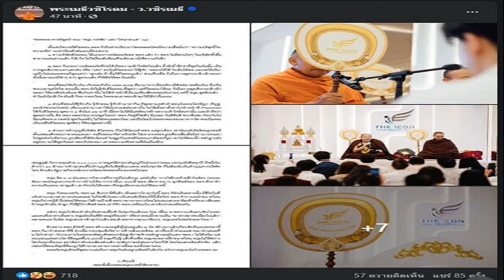มิกซ์ ลูกหม่ำ ควงว่าที่เจ้าสาว อัพเดตแพลนแต่งงาน เผยขอบวช ทดแทนคุณก่อน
19 ต.ค. 2567
13:22 น.
มิกซ์ เพทาย วงษ์คำเหลา ลูกชายตลกชื่อดังของ หม่ำ จ๊กม๊ก ที่ล่าสุดควงว่าที่ภรรยา อาย ธนัฏฐา ศิริณรงค์ชัย ร่วมงาน “เปิดตัวเครื่องครัว CIRCULON SCRATCHDEFENSE : THE EXCLUSIVE FINE DINING ร่วมสัมผัสนวัตกรรม COOKWARE คอลเลกชันล่าสุด A1 ครั้งแรกในประเทศไทย” ที่ เสน่ห์จันทน์ ถนนวิทยุ กรุงเทพฯ พร้อมอัพเดตแพลนแต่งงาน
วันนี้ควงว่าที่เจ้าสาวออกงาน?
มิกซ์ “ครั้งแรกเลยครับ ที่จริงเป็นงานเขานะครับ ผมมาดูแล เป็นครั้งแรกที่ออกสื่อครับ”
อาย “ตอนแรกไม่คิดว่าจะมาเจอสื่อเยอะขนาดนี่ คิดว่านิดหน่อย 2-3 ไมค์ ไม่คิดว่าจะเยอะค่ะ
เป็นยังไงบ้าง ปกติมิกซ์เองก็ไม่ค่อยออกอีเวนต์แบบนี้?
มิกซ์ “ใช่ครับ เขาเลยบอกให้แต่งตัวดีๆ ใส่สูทหน่อย (หัวเราะ) อย่ามาฮิปฮอปนะ
เตรียมงานแต่งไปถึงไหน?
มิกซ์ “แพลนก็มีเป็นโครงไว้ แต่ตอนนี้ผมโฟกัสหล้กๆ ที่เรื่องบวช อย่างที่บอกแม่เขาไปบนไว้ที่พัทยาว่าอยากมีลูกชาย ถ้าได้สมหวังจะให้ลูกบวชตอน 22-23 เนอะ แต่ตอนนั่นผมเรียนมหาวิทยาลัยอยู่ ก็ยังไม่พร้อม ก็ตั่วใจว่าตะไม่ให้เกิน 30 แล้วตอนนี้ก็ 29 แล้วก็เลยจะบวชเร็วๆ นี้ครับ
ไปแอบถามพ่อหม่ำมา บอกอยากอุ้มหลานแล้ว?
มิกซ์ “ใช่ๆ ทั้งพ่อทั้งแม่เขาพูดแล้วครับ
กดดันไหม?
อาย “นิดหน่อยค่ะ เดี๋ยวอาจจะพึ่งแพทย์ เพราะหนูก็อยากได้ลูกผู้ชายเหมือนกัน
เกร็งไหม ตอนเข้าไปบ้านมิกซ์ เจอพ่อกับแม่?
อาย “ก็เกร็งนะ ทุกวันนี้ก็ยังเกร็งค่ะ เขาเป็นคนดังเนอะ แต่ก็ให้ความเป็นกันเอง มีพูดคุยเล่นมุข แต่หนูก็ไม่ค่อยทันค่ะ พยายามปรับตัวค่ะ ตลกค่ะ มุมเครียดก็มีนะ เวลาคุยงานกัน
อะไรที่ผู้ชายคนนี้พิชิตใจ?
อาย “เขาเป็นคนจริงใจ เปิดเผย กับเราเขาไม่ค่อยปิดบัง แค่คุยกันก็เปิดตัวเลยหนูก็ช็อกเหมือนกัน”
มิกซ์ “งานรับปริญญานักข่าวมาเต็มเลยวันนั้น”

ของมิกซ์ ว่ายังไง คนนี้ใช่เลย?
มิกซ์ “ไม่เคยมีผู้หญิงไทด์นี้ แนวนี้ คือเป็นไปไม่ได้เลย แล้วพอผมคุยดูก็เบยได้ต่อยอดครับ ไม่มีใครไม่ชอบผู้หญิงสวยแบบนี้ (คนชมเยอะ) ชมครับ แต่ไม่มีใครชมผมหล่อเลย”
อาย “หล่อ
มีความกดดันนิดๆ ?
มิกซ์ “ไม่ครับ ผมมั่นใจว่าผมมีความสามารถ ผมอาจจะไม่ได้หล่อหน้าตา แต่ผมอาจจะหล่อที่ความสามารถครับ”
อาย “จริง หนูชอบเขาเพราะเขามีความสามารถค่ะ แต่หล่อนะคะ ไม่ใช่ไม่หล่อ ที่สุดแล้ว
ธีมงานมีคิดๆ ไว้ไหม?
มิกซ์ “ผมไม่ได้มองว่าจะเล็กหรือใหญ่ แค่เห็นหน้าเห็นตากันทั้งสองฝ่ายโอเคครับ ส่วนธีมจะเป็นยังไงก็ตามเขาผมไม่ติด แต่เขาชอบสตาร์วอล์ (หัวเรอะ)”
อาย “ความจริงอยากได้แบบเล็กๆ แต่ดูจากคนสนิท แค่ที่บ้านหนูก็เยอะแล้ว แต่บ้านมิกซ์น่าจะเยอะกว่า ก็คงจะเล็กมากไม่ได้ค่ะ แต่ก็อยากให้มีความเป็นครอบครับ เหมือนมาร่วมแสดงความยินดีมากกว่าค่ะ
เรื่องวันก็ยังไม่ได้กำหนด?
มิกซ์ “ผมอยากเคลียร์เรื่องบวชก่อนมากกว่า ส่วนเรื่องงานแต่งหรือแพลนต่างๆ มีอยู่แล้ว แต่เดี๋ยวค่อยลงรายละเอียดดีกว่า